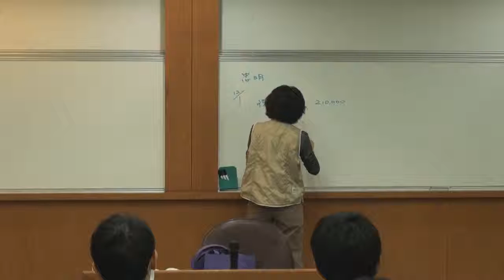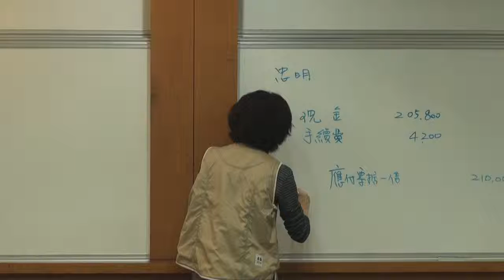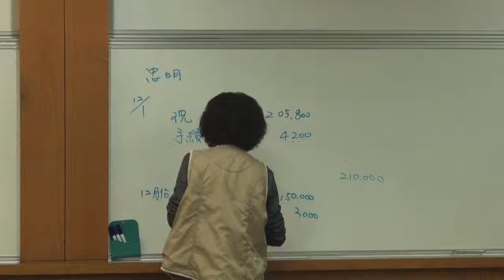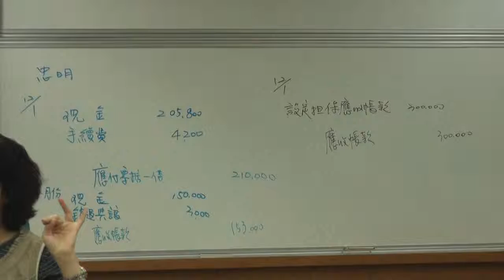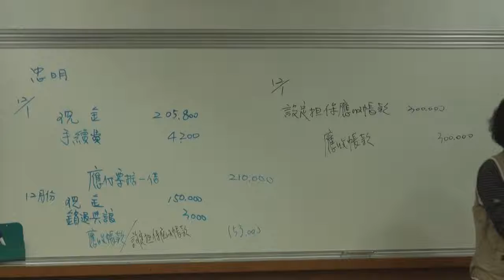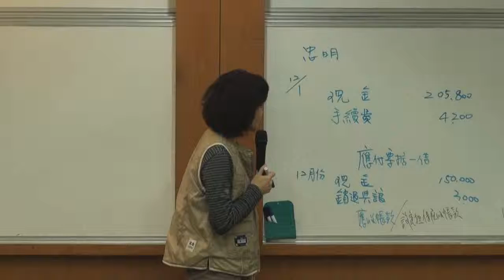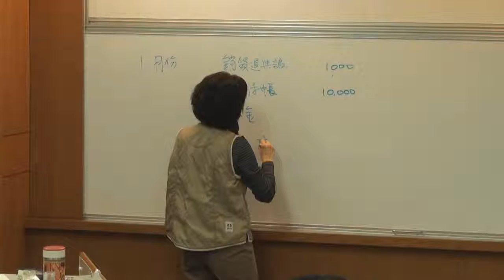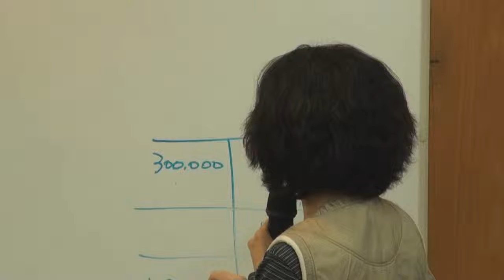《國立中山大學開放式課程》中級會計學(一) (林玉華老師) 33